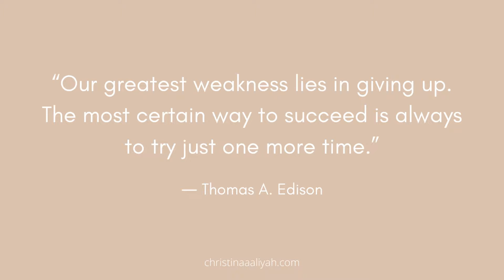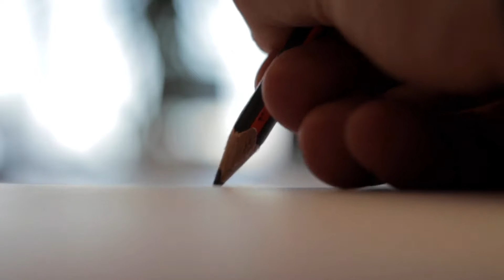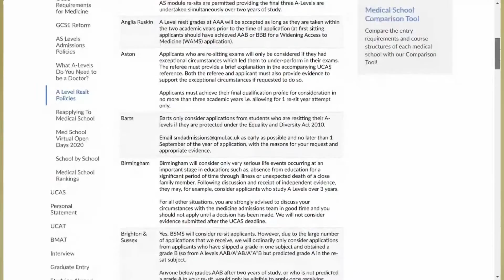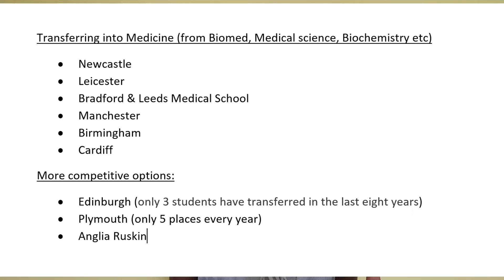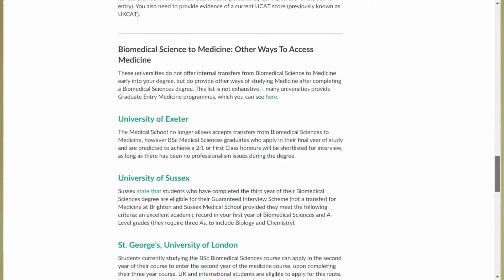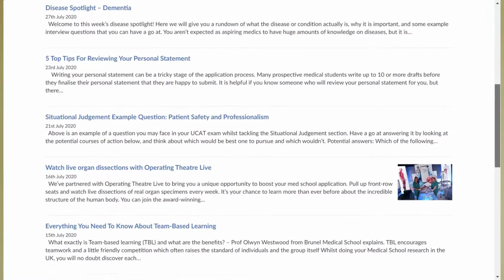Reapplying to Medicine UK (How to Get Into Medical School with Low Grades)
Reapplying to Medicine UK (How to Get Into Medical School with Low Grades!) - Reapplying to Medicine in the UK can be a complicated and nerve-wracking process, especially if you've missed your grades on results day and wondering how to get into medical school with low grades. So I've made this video to give you all the information you'd need to make the right decision about reapplying to Medicine and how you can get into medical school with low grades. For more info on reapplying to medicine definitely check out TheMedicPortal.com!

00:00 Intro
01:02 Consider why you were rejected
02:46 How to strengthen your application
06:01 Redoing a year with grades
06:35 Redoing a year without grades
07:34 Personal Statement
08:09 Foundation Courses
09:01 Resit Policies
10:08 Graduate Medicine
11:44 Transfer to Medicine
13:08 Clearing
13:47 Studying Medicine in Europe
14:26 Final Tips
15:44 Some Inspo
17:43 Outro

Christina xx